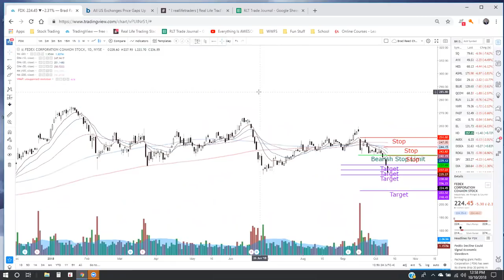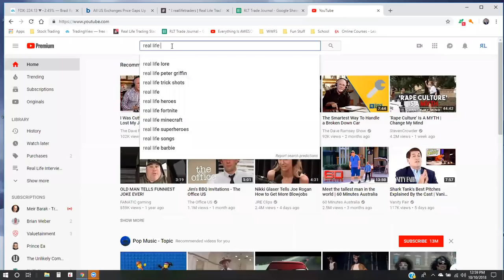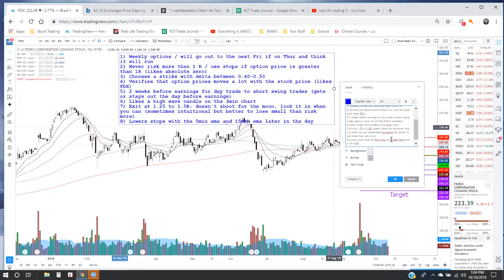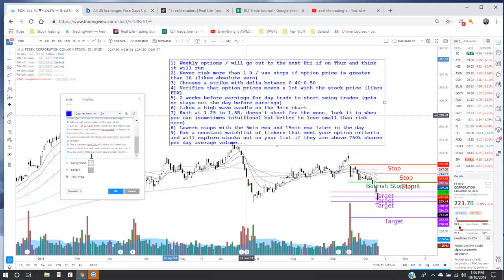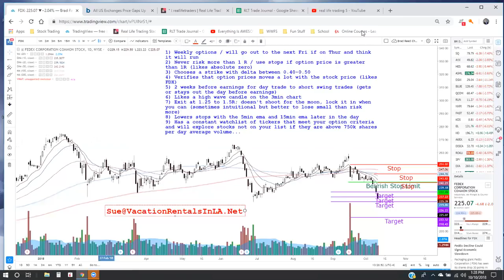Chief Jaime Hoyuela interview with Real Life Trading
In this video, Chief shares his day trading option strategy as well as how he and his wife worked together to decide that trading would become their primary source of income.